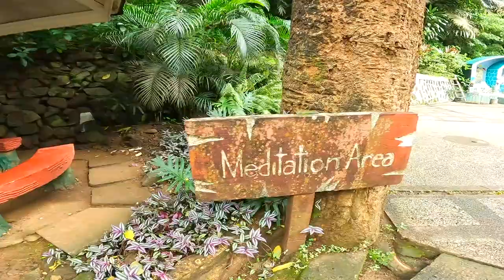DINARAYO AT PAMOSONG WATERFALLS | Hinulugang Taktak | Tour Update 2022 | Best Spot in Antipolo Rizal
Folk knowledge has it that the name was derived from a large bell (taktak) which was thrown (hinulog) into the falls during the 15th century or the 16th century because the local villagers considered it too loud. Since then, it has become known as Hinulugang Taktak or the place where the bell fell. Hinulugan Taktak is declared as a National Park in 1990 and as a protected landscape in 2000.

Chapters // ►
00:00 intro
00:08 San pedro laguna to antipolo
02:29 Hinulugang taktak entrance
03:09 Spiders web
03:40 Falls and history
04:58 Rappelling
05:58 Meditation area
07:08 Swimming pool
08:10 Hanging bridges
08:51 Little baguio
09:14 Ten commandments camp sinai

Gears and camera used // ►
gopro 8-9-10 black

powered by artlist

I hope you enjoy the video Ka-bike buddies!!
Thanks for the support friends, stay strong and be safe..

I love to share glimpses of my passion in cycling where I find myself to get better from Clinical Depression. This is also the reason why Miko DS - Padyak Therapy was created.

The contents of my channel are focused on cycling, traveling and foods through various destinations. I am also passionate about promoting our tourist spots in Luzon areas as well as the tasty foods from karenderias and restaurants where we stopped to eat.